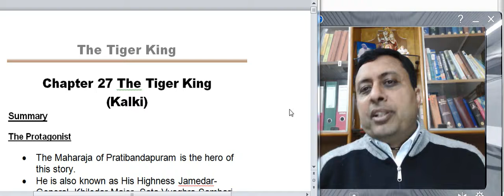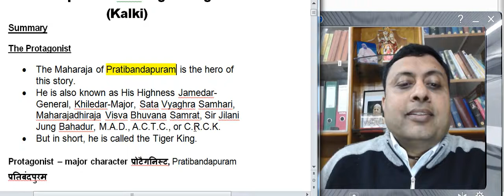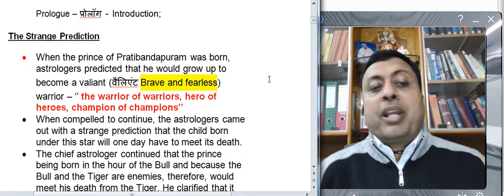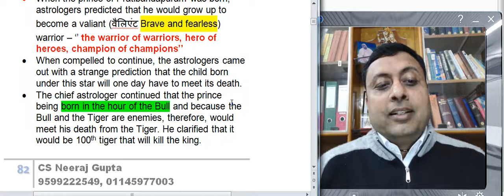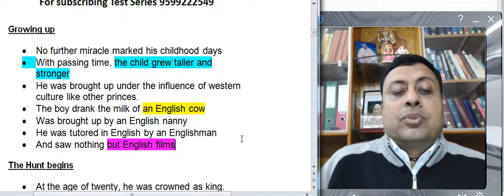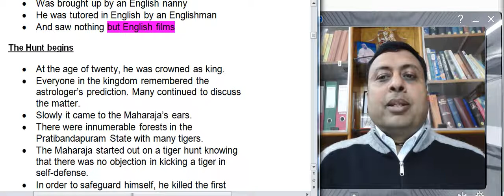The Tiger King 01 | CBSE 12th English | Explanation in Hindi | CS Neeraj Gupta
Complete summary of The Tiger King with all the important question and their solution discussed. The Tiger King with notes, summary of The Tiger King in Hindi. Mr. Neeraj Gupta sir has an explanation to complete Chapter The Tiger King in a very easy way.
The video gives the line by line explanation of the Chapter The Tiger King by Kalki. It explains the chapter in Hindi and English.
For face to face classes please visit NGPA Classes, C-7/188, Sector 7, Near Rohini East Metro Station, Rohini, Delhi 110085.